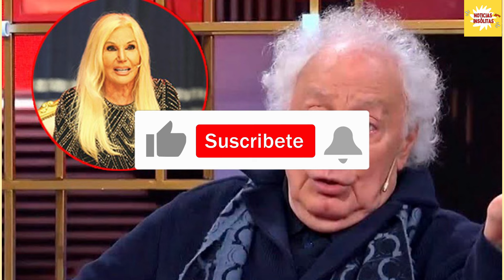Susana Giménez le envía un mensaje personal a Guillermo Coppola por el estreno de su serie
El estreno de la serie sobre la vida de Guillermo Coppola se acerca cada vez más.